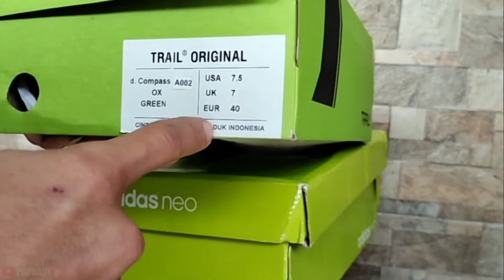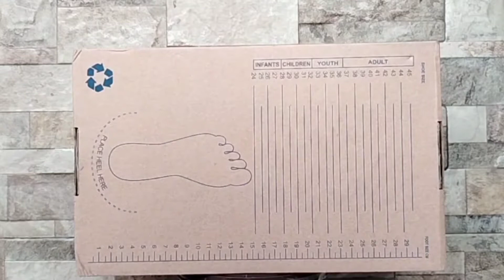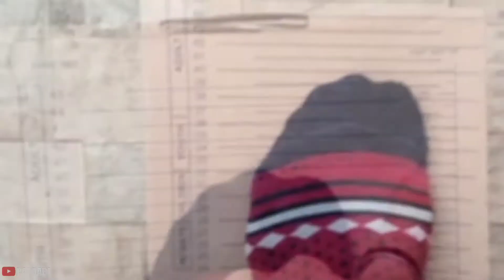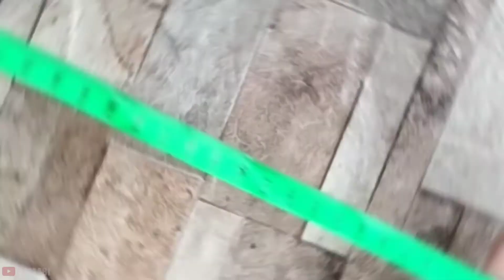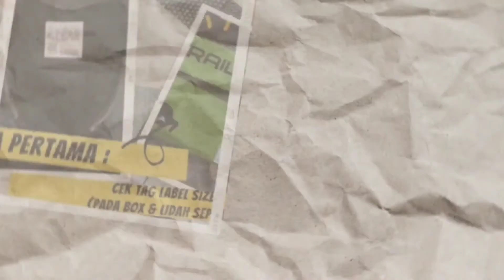Cara Mengukur Kaki Untuk Sepatu | 5 Cara Mudah Agar Tidak Salah Membeli Sepatu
Sebagian Orang Masih Bingung Dengan Cara Mengukur Kaki Untuk Sepatu , Karena Memang Ukuran Sepatu Dengan Nomor Yang Sama Kadang Berbeda Dengan Kaki Apa Lagi Membeli Sepatu Misal Kets Casual & Running Sport Tentunya Ada Perbedaan Pada Panjang Ukuran Insole nya.Nah Di Video Kali ini Saya Akan Memberikan Tips / Cara Mudah dalam menentukan Ukuran Kaki Untuk Sepatu Agar Tidak Salah Beli Apalagi Bagi Kalian Yang Beli di Olshop.Simak Video nya Dari Awal Hingga Akhir ya Guys Semoga Video Kali ini Bisa Membantu Kalian Dalam Mengukur Kaki Untuk Sepatu.

Selain itu Juga Kalian Bisa Tonton Video-Video Lainnya Ya Guys Dari Channel ini, Klik Link Di Bawah ini Guys :

Tonton Juga Video-Video Shorts dari Channel ini Ya Guys dan  Jangan Lupa Untuk Subcribe Channel ini Agar Bisa Berkembang dan Memberikan Video-Video Yang Bermanfaat Lain nya..Terima Kasih dan Sukses Untuk Kita Semua.